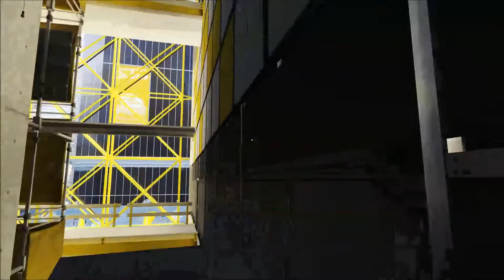The JewTuber plays Mirror's Edge: Part 12: Towers of Death and Annoyance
These towers have caused me to die more than any other.